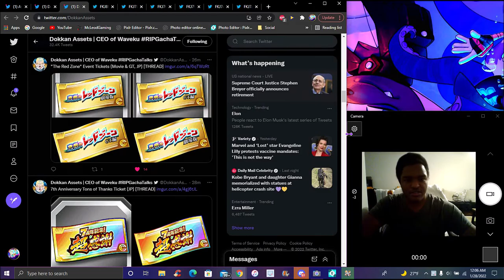THE 7TH YEAR DATA DOWNLOAD THE RED ZONE TICKET + F2P TUR GOHAN & GOTEN DBZ Dokkan Battle